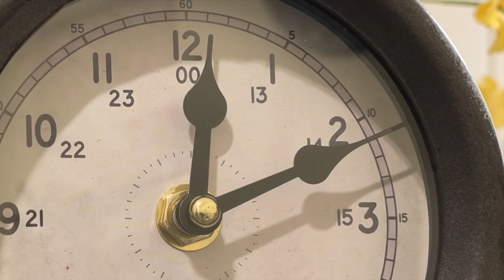Clock Ticking Sound Effect and Stock Video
Clock Ticking
Clock Hands Moving in Time Lapse
Slow Pan In on Clock

FREE high quality sound effect and stock footage of a clock ticking - pan in. An all in one easy download for your video editing project.